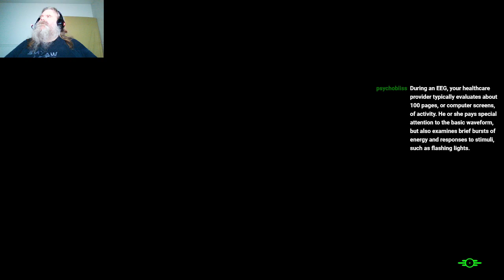Crawl Out Through The Fallout With Mods 24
In which we actually start the main quest.